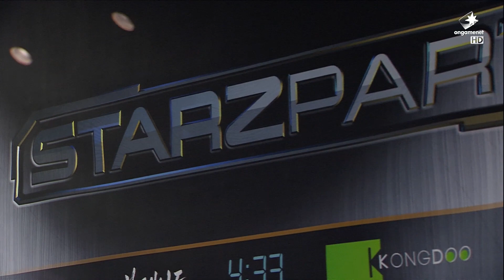콩두스타즈파티 3vs3 팀플레이 헌터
2014년 콩두스타즈파티 3VS3 홍진호팀 대 강민팀 헌터